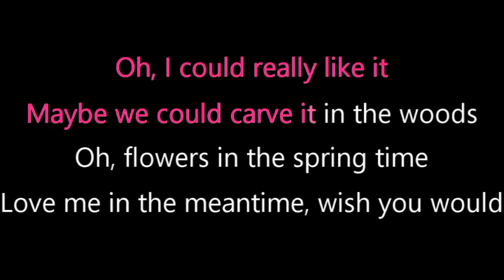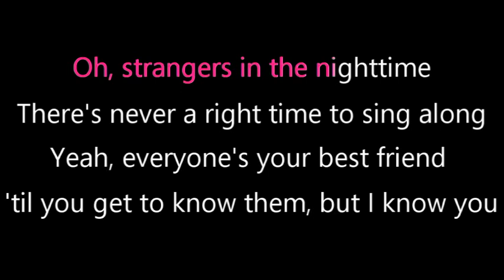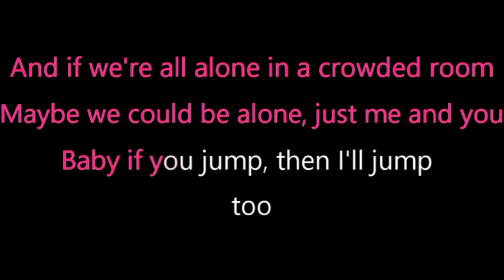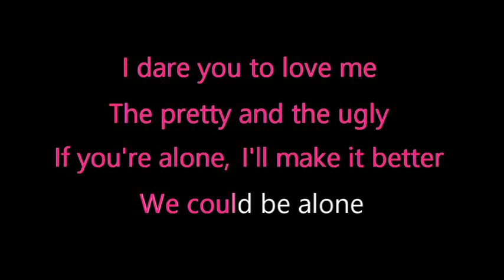Alone Together- Sabrina Carpenter Karaoke | Higher Key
Backing track made by me. Piano karaoke of Sabrina's song Alone Together, which she performed live at some of her concerts. I really hope she makes a studio version of this song!! Feel free to use for your own covers too! :)